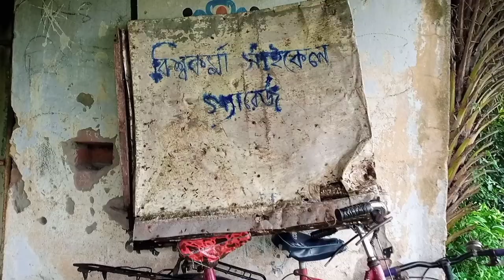Chirodini Tumi Je Amar (চিরদিনই তুমি যে আমার) | Comedy Scene | Bengali Film |hoichoi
cherodini tumi je amar. best comedy scene. original to copyright
বন্ধুর জন্যে করা অপেক্ষা।

Enjoy this extremely hilarious scene from the movie Chirodini Tumi Je Aamar and stay entertained!

তুমি যা করবে, তার ফল তো তোমাকে ভোগ করতেই হবে।

Chirodini Tumi Je Amar is now streaming on hoichoi!

/hoichoitv/

camera   - master Rakesh
editing by _ kunal
actress - kunal & Abhi